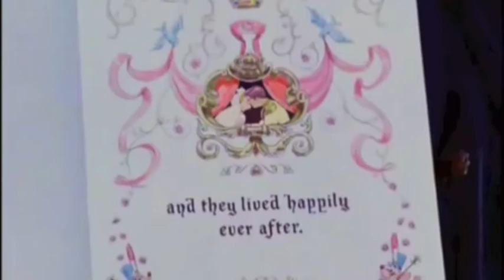Cinderella- Florence + The Machine "Cosmic Love"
Disney's "Cinderella" (1950) set to "Cosmic Love" by Florence + The Machine